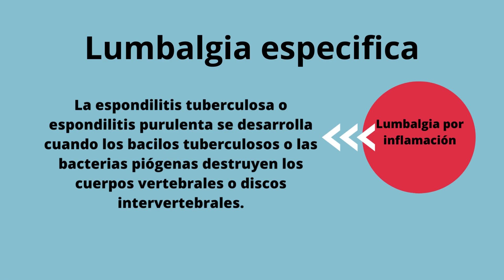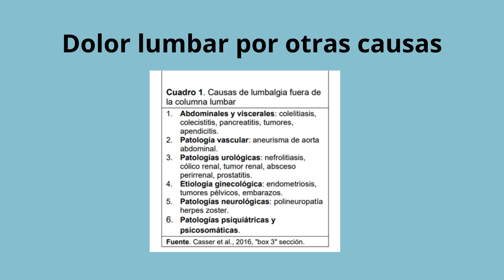Lumbalgia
Descripción, clasificación y tratamiento

Iurkaev, E. I. (2020). Influencia del masaje terapéutico en personas que presentan lumbalgia crónica: Revisión bibliográfica. Facsa Terapia Física, 1(1), 3-4.

Sánchez, C. V., Del Roció Samaniego, G., Piedra, M., & Benites, M. E. G. (2019). Dolor de espalda baja (Lumbalgia), enfermedad que no discrimina: Clasificación, Diagnóstico y tratamiento. RECIMUNDO: Revista Científica de la Investigación y el Conocimiento, 3(2), 610-627.

Santos, M. D., Gutiérrez, A., & Santizo, A. S. (2021). Actualización de lumbalgia en atención primaria. Revista médica sinergía, 6(8), e696.

00:00 Inicio
00:12 Definición
00:18 Clasificación
00:25 Lumbalgia Específica
00:42 Lumbalgia Mecánica
01:07 Otras causas
01:13 Tratamiento
01:18 Próximo video: Flexibilidad
01:24 Bibliografía